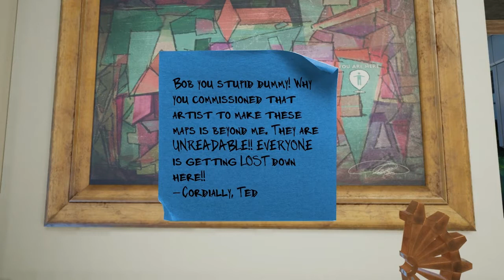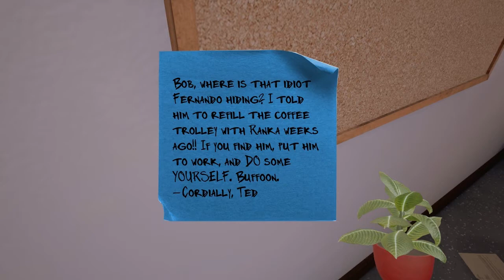Pinnacle of Creation - Maize #5 (Maize Gameplay)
A big bad mean corn comes out to play.

Like adventure games? Here’s some other series you might enjoy!

►Email is in the ‘About’ section of this channel